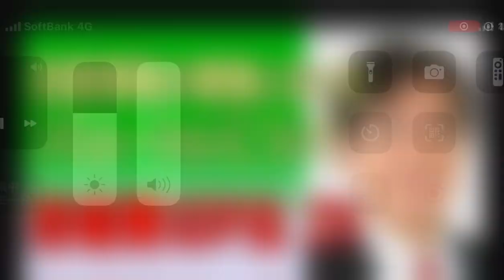自衛隊員を人として見ていない